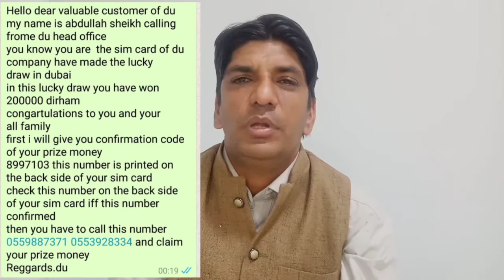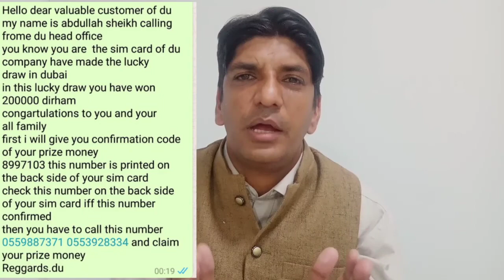how to protect your self from mobile fraud.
اس ویڈیو میں بات کریں گے موبائل فراڈ کے بارے میں ہم کیسے ان سے بچ سکتے ہیں